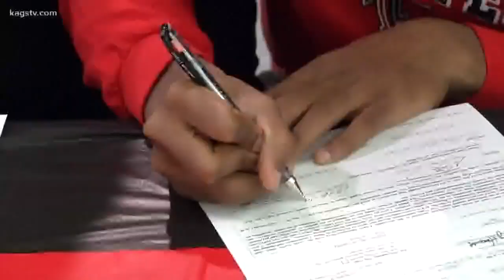Nate Floyd Is Staying Ready to Make Early Impact at Texas Tech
Former A&M Consolidated star Nate Floyd is staying busy during quarantine so he can compete for early playing time at Texas Tech